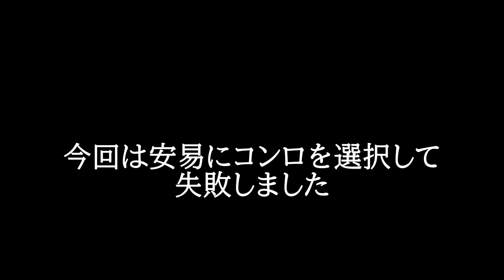【笠置キャンプ場】家内と美味しいラム肉のジンギスカンを食べに行きましたがやらかしました！！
笠置キャンプ場へ家内とデイキャンプ。
久しぶりに石焼プレートでラム肉のジンギスカンを食べに行きましたがやってしまいました。
簡単にコンパクトカセットガスコンロで出来るはずでしたが．．．